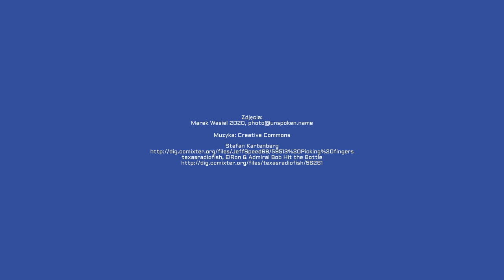Północny Kanał Obry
Jednodniowy spływ Północnym Kanałem Obry i jeziorami na odcinku od Obry do Zbąszyń.